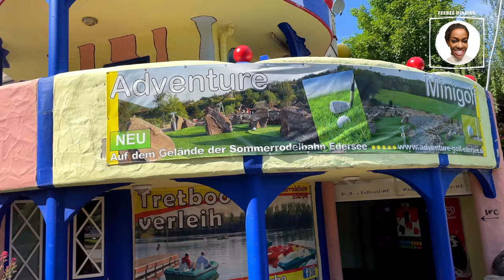GERMANY VLOG | INTERRACIAL COUPLE | EDERSEE DAM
Hey lovelies, here’s to this weeks vlog. On this one we explored my favourite spot in our area. Edersee. You guys if I tell you I love, I love the Edersee, I mean it and I swear it is a must see whenever you are in our region. The beauty of this town begins with the nice landscapes you have to go through on your way, then the lakes and of cause the EDERSEEDAM, its highly recommended that you visit on sunny days, the sun shines definitely adds value. This vlog is full of fun, surely had us happy all day long and so we hope we can extend this to you from whatever part of the world you may be.

We definitely enjoying showing you around and exploring our surroundings and plan do vlog more so if you enjoying this so far and not yet subscribed, jump on board because there’s many more to come.
ENJOY THE VLOG AND REMEMBER TO START YOUR NEW WEEK WITH  POSITIVITY. LOVE  FROM US❤️